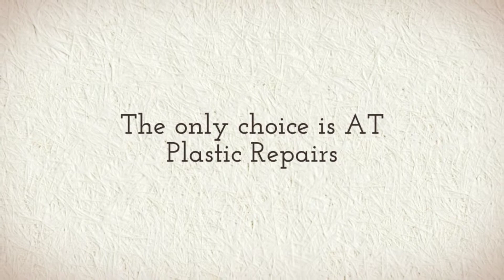AT Plastic Repairs - Plastic Repairs Keilor East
Plastic Repairs, Plastic Welding, Plastic Paint Repairs, Fuel Tank Repairs, Keilor East | North Melbourne